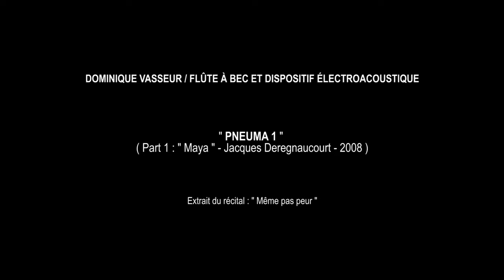Dominique Vasseur (PNEUMA - J.Deregnaucourt)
Dominique Vasseur     flûte à bec et dispositif électroacoustique joue "Pneuma "  (Part 1) de Jacques Derégnaucourt
extrait du Récital "Même Pas Peur"